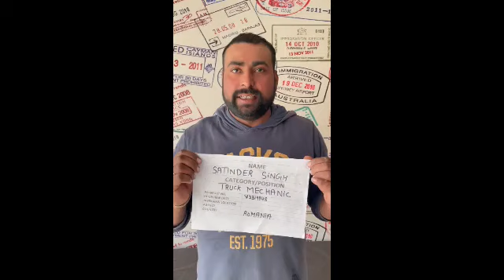TRUCK MECHANIC SATINDER SINGH V3319948 working video